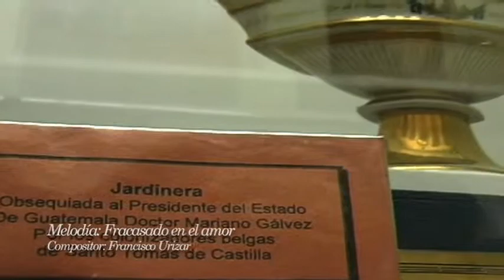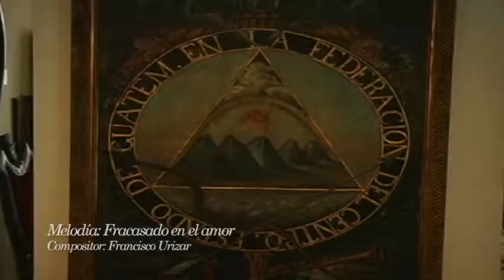Marimba de Guatemala, Al Recordar el Ayer 06 Fracasado en el amor - Francisco Urizar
Fracasado en el amor, es la melodía número 06 del albún "Al Recordar el Ayer", por el autor Francisco Urizar, compositor guatemalteco.